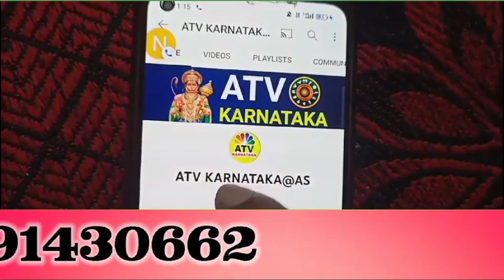ಫೆಬ್ರವರಿ 24ನೇ ತಾರೀಕು ಭಯಂಕರ ಹುಣ್ಣಿಮೆ 7 ರಾಶಿಯವರಿಗೆ ಬಾರಿ ಅದೃಷ್ಟ ಗುರುಬಲ ಶನಿಕೃಪೆ ಮುಟ್ಟಿದೆಲ್ಲ ಚಿನ್ನ ರಾಜಯೋಗ